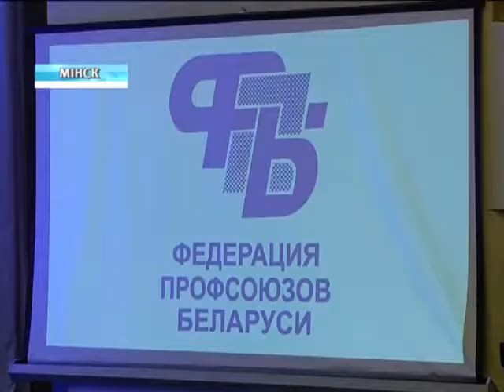Профсоюзы и СМИ